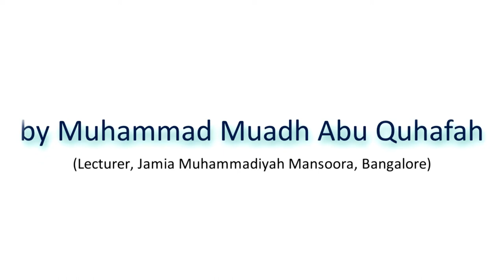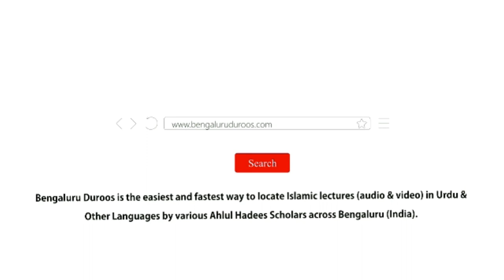Amsaal Al-Qur'aan Ka Ta'aaruf (Part 1/4) | Muhammad Muadh Abu Quhafah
Topic: Kitaabullah  Mein Ghaur o Fikr Ka Ek Pehlu
- Amsaal Al-Qur'aan Ka Ta'aaruf (Part 1/4)

Held on 3rd Rabi Al-Awwal 1441H/1st November 2019 @ Masjid-e Tawheed, Rajampet, Kadpa District, AP

٠٠٠٠٠٠٠٠٠٠٠٠٠٠٠٠٠٠٠٠٠٠٠٠٠٠٠٠٠٠٠٠٠٠٠٠٠٠٠٠